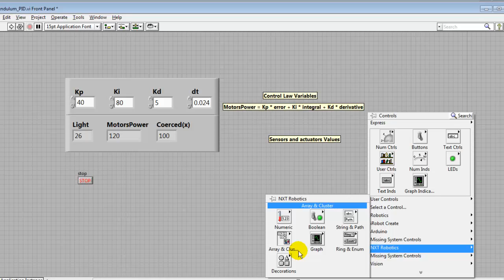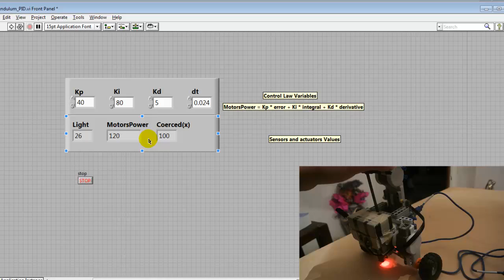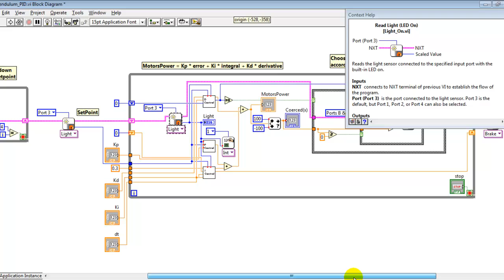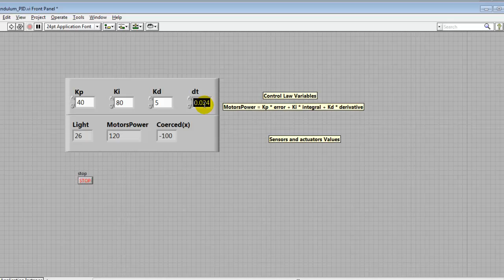Lego Segway (Light sensor) - Progamming in Labview Explained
This video explains how to program the Lego Segway with light sensor in Labview. In further videos, details of the PID control are covered.